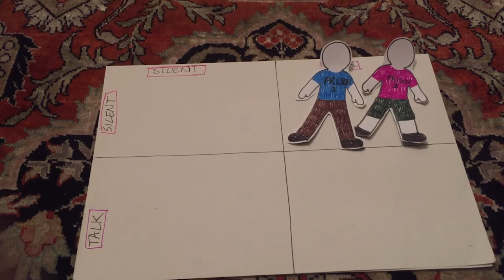Understanding Social Interactions Using Game Theories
This is a video response to Dr. Patrick Forber's lecture on social interactions.
response by: Ngawang Dolma